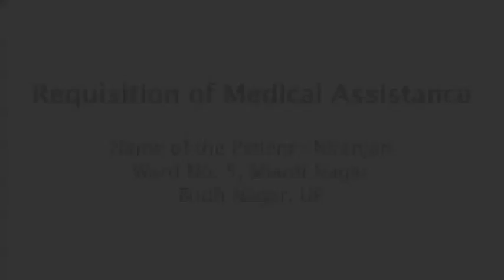Niranjan, SM Heart Care Foundation Fund, Post Bypass Surgery